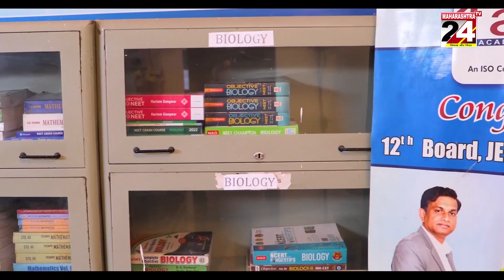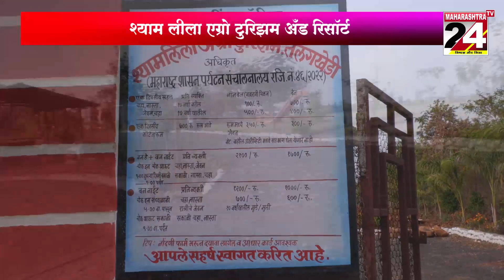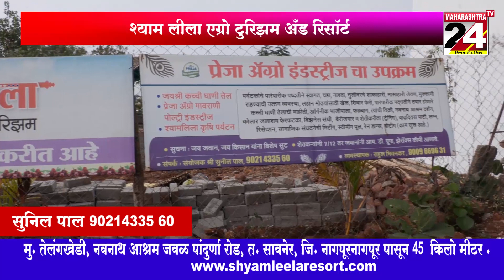सावनेर :- सावनेर शहर में महिलाओं ने सादगी से किया वटसावित्री उत्सव पूजन || 04 JUNE 2023